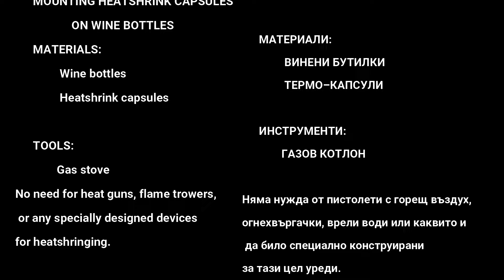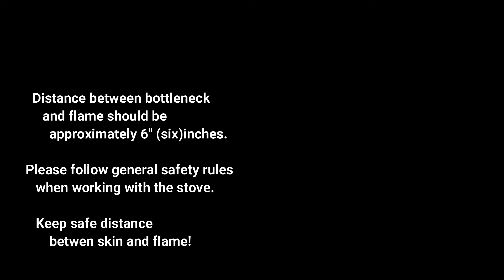Easiy Way to Heatshrink Capsule on Wine Bottles / Лесно поставяне на термо-капсула на винена бутилка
A minute and a half long demonstration of heat shrinking wine bottle capsules without any specially designed tools, devices, or boiling water.  The only thing needed is a gas stove.
Happy winemaking!
Best to all!

Минута и половина демонстрация за поставяне на термо-капсула върху винена бутилка, без специални инструменти, прибори, вряли води, пара и т.н.  Единственото, от което имате нужда е газов котлон.
Весело правене на вино!

С най-добри пожелания на всички!